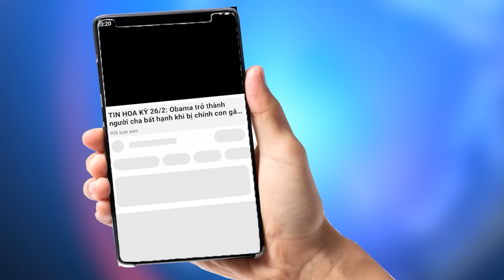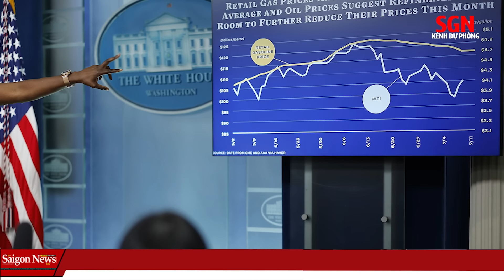TIN HOA KỲ: Đảng Cộng Hoà gửi tuyên bố NÓNG: Nếu Peter Navarro vào tù Nancy Pelosi cũng lãnh án tử